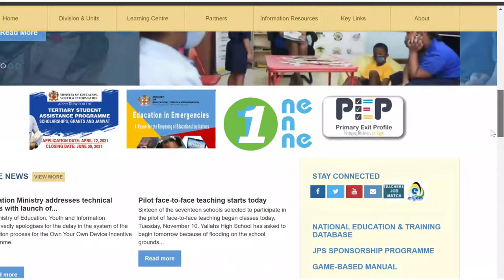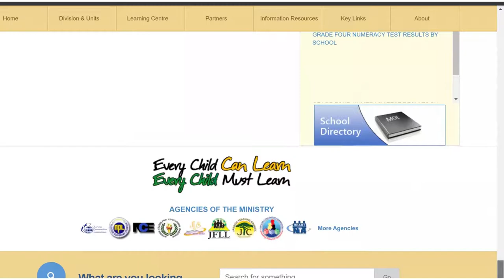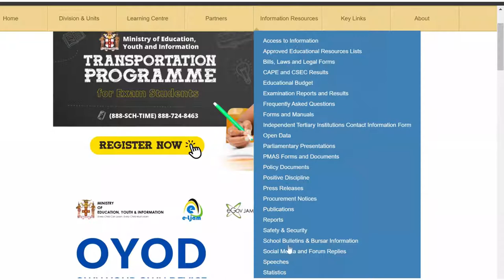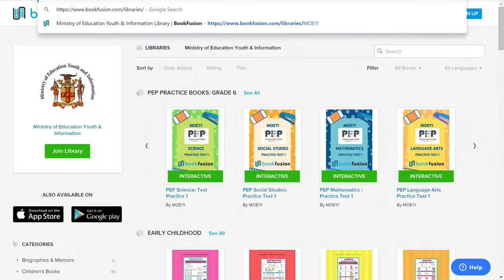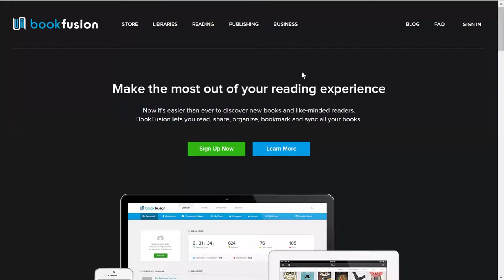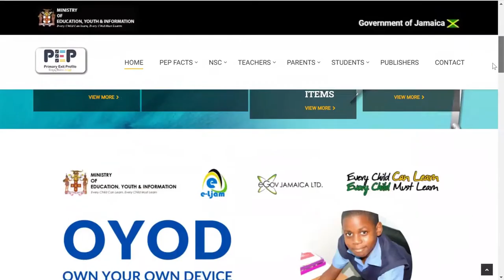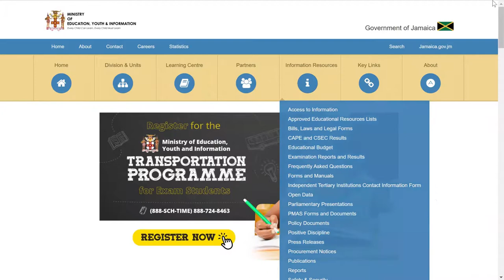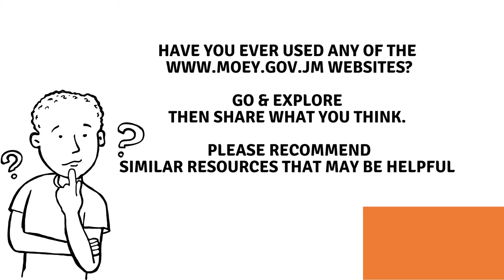How to Access Ministry of Education, Jamaica Online Resources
Happy Faces Academy : Online learning community for lower primary students, parents & educators.

Whenever possible, parents & guardians are encouraged to watch all lessons and tutorials with their child/ward to facilitate meaningful discussion and smart choices.

Enjoy our read alouds, tutorials, reviews, lessons aligned to the National Standards Curriculum (NSC) along with links to downloadable coloring pages, activity books, recommended resources and so much more.

Let's maximize your learning!